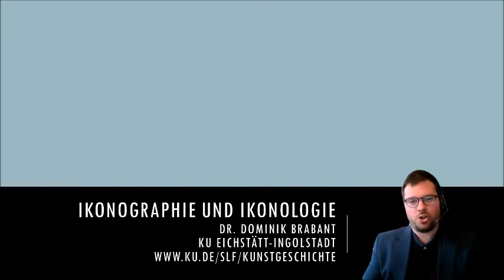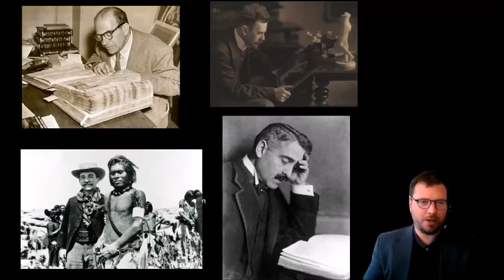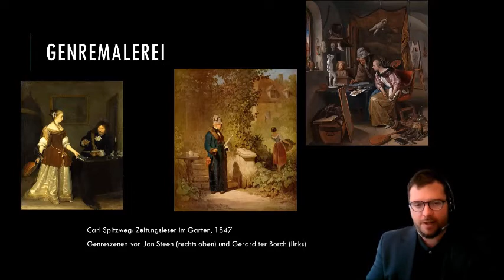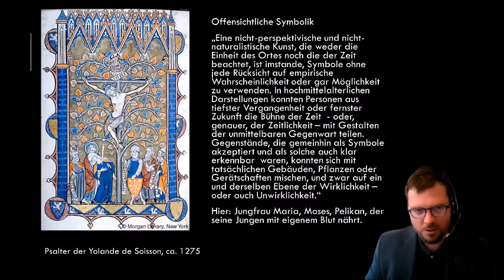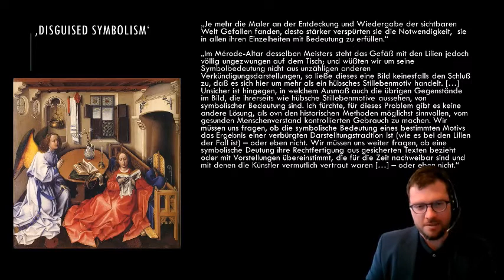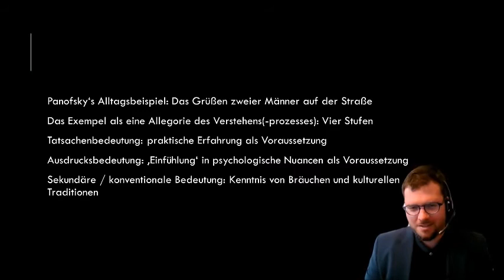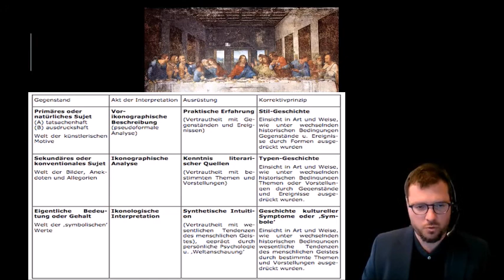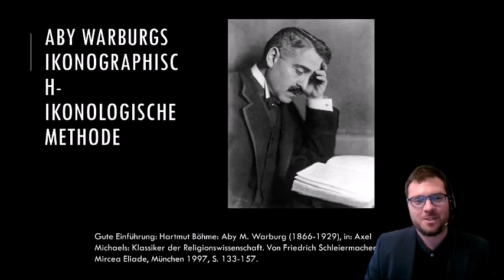Was ist Ikonographie/Ikonologie? (Kunstgeschichte, Erwin Panofsky, Bildanalyse)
Innerhalb der Kunstgeschichte zählen die Ikonographie und die Ikonologie  zu den bekanntesten Methoden. Erwin Panofsky und Aby Warburg sind diejenigen Kunsthistoriker, die mit diesen Ansätzen am unmittelbarsten verbunden werden. In diesem Video stehen Panofsky und sein ikonographisch-ikonologischer Zugang zu Kunstwerken, ihren Motiven sowie ihren (schriftlichen) Quellen im Mittelpunkt; Begriffe wie "disguised symbolism" und Konzepte wie das mehrstufige Interpretationsverfahren werden aufgegriffen und erklärt. Aber es geht auch allgemein um die Frage, wie im ikonographischen und ikonologischen Denken Bildwerke analysiert und wie die Entstehung und Dechiffrierung von Bildsinn gedacht werden. Schließlich wird abschließend skizziert, mit welchen Argumenten der ikonographisch-ikonologische Ansatz von Panofsky kritisiert worden ist. Von hier aus eröffnet sich eine Perspektive auf bildwissenschaftliche Zugänge zum Kunstwerk, für die seit einiger Zeit der Name Aby Warburg steht - dies dann in einem weiteren Video...